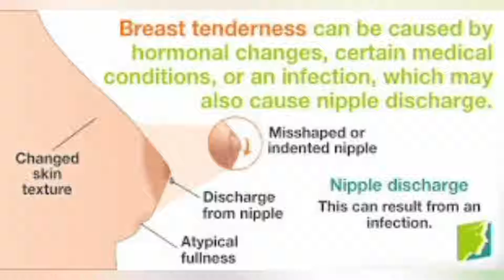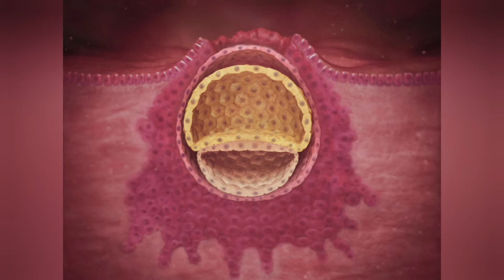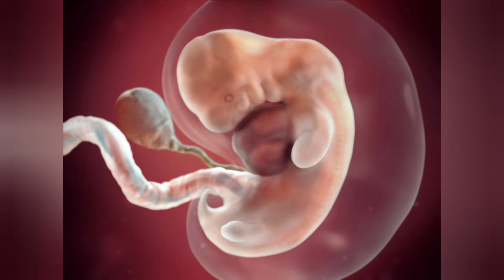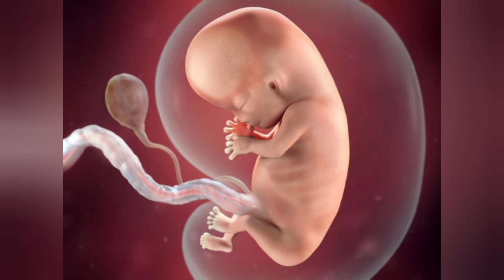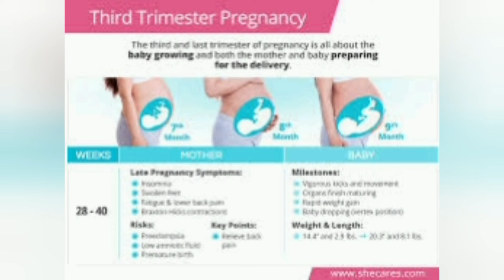pregnancy and fetus development stages | గర్భంలో పిండం దశలవారీగా ఎదుగుదల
Fetal Development: Stages of Growth. Within 24 hours after fertilization, the egg that will become your baby rapidly divides into many cells. By the eighth week of pregnancy, the embryo develops into a fetus. There are about 40 weeks to a typical pregnancy.